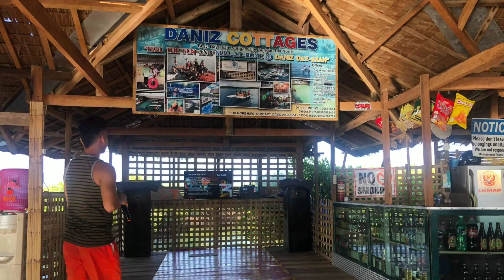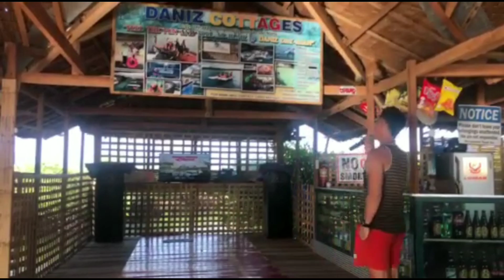DANI'Z FLOATING RESORT | JaycoTV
Ang inaasam ng kaibigan namin na maka punta sya sa Dani'z Floating Cottage nagkakatotoo na hahaha